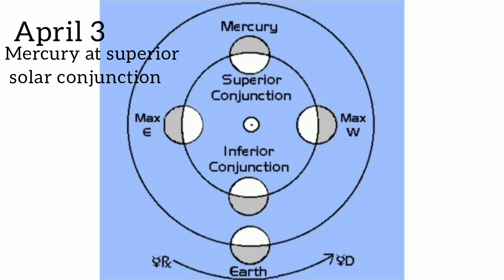Upcoming Astronomical events in April 2022 | sky watching | space events | Planet Parade | night sky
April is full of a number of events, Planet Parade, eclipse, full moon and many more.